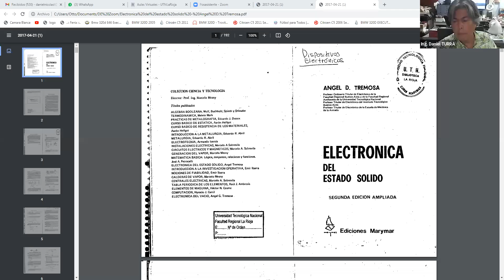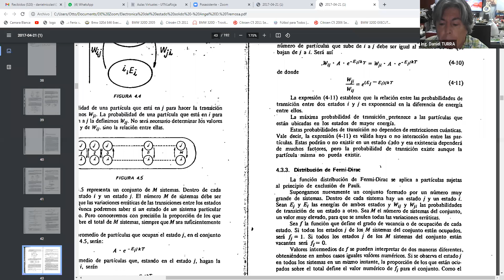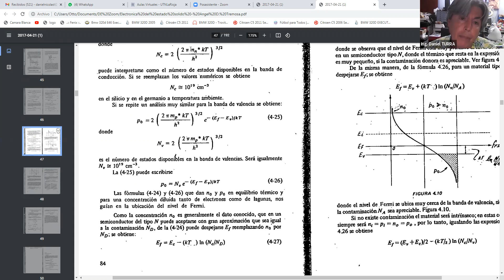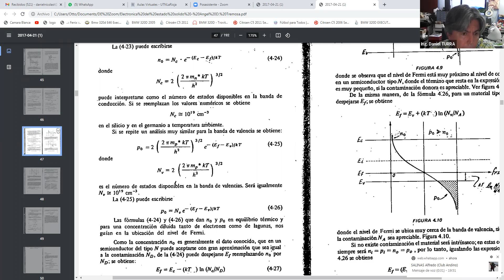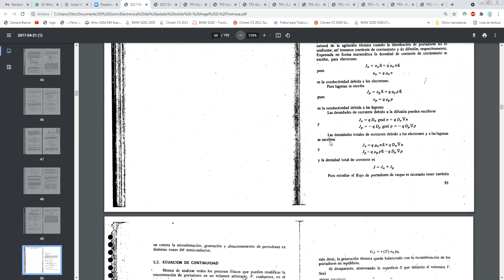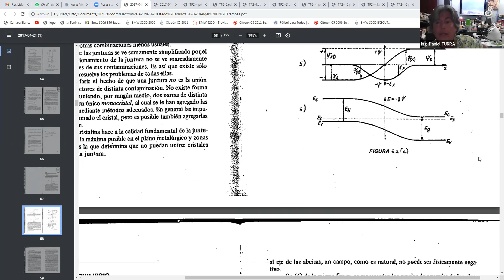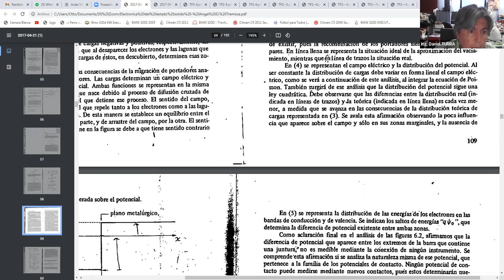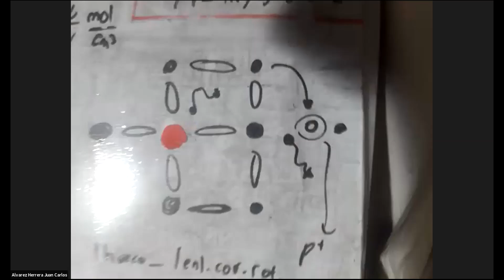06Abr 19:11 IEL3ro21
IEL3ro21 | 3ro Año de Ingeniería Electrónica | UTNLaRioja